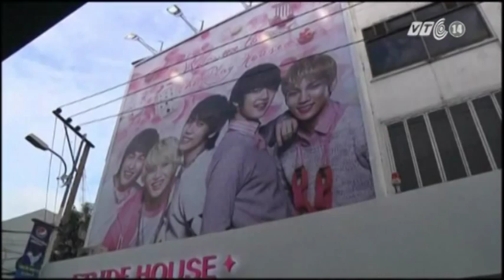VTC14_Mỹ phẩm dành cho nam giới_11.12.2012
Mỹ phẩm dành cho nam giới của Hàn Quốc phát tài nhờ K-POP_ngày 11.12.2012:
Với vẻ ngoài đầy phong cách cùng các màn trình diễn cuốn hút và những giai điệu dễ nhớ, các nhóm nhạc nam Hàn Quốc nổi như cồn ở khắp châu Á. Tuy nhiên, không chỉ có phái yếu mới thần tượng họ, mà họ còn là hình mẫu phấn đấu của nhiều chàng trai trẻ. Và chính sự quyến rũ của các ngôi sao nam K-POP đã giúp ngành sản xuất mỹ phẩm dành cho phái mạnh của Hàn Quốc ăn nên làm ra.